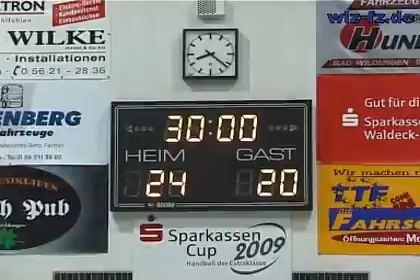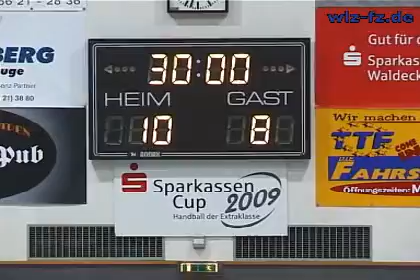Handball: HSG-Heimsieg gegen Allensbach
heimsieg